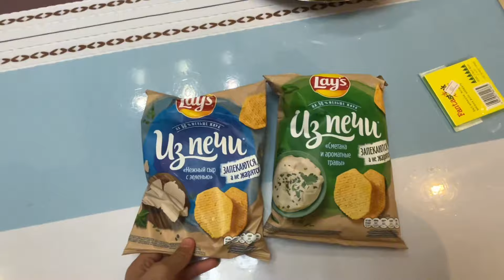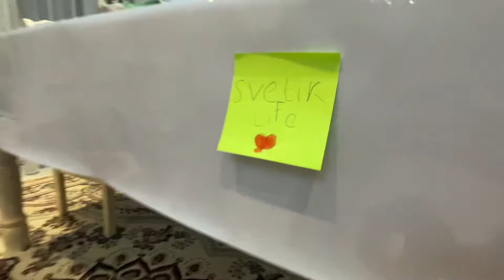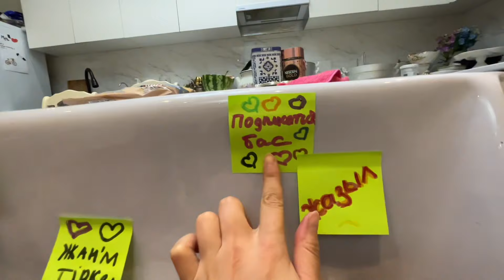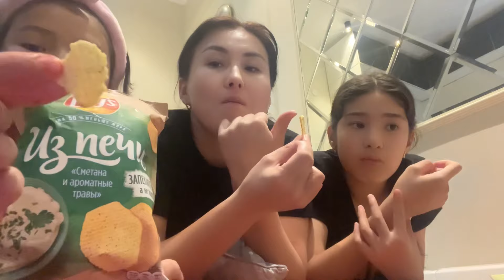24 САҒАТ КУХНЯДА🤪/АБДУРАХМАН ҚОРҚЫП ЖУР🥹😳челлендж